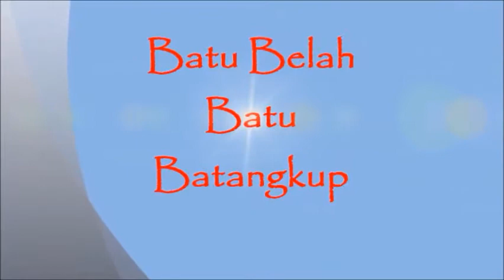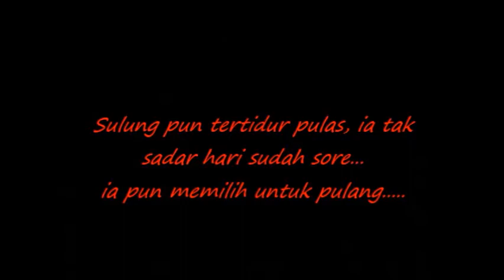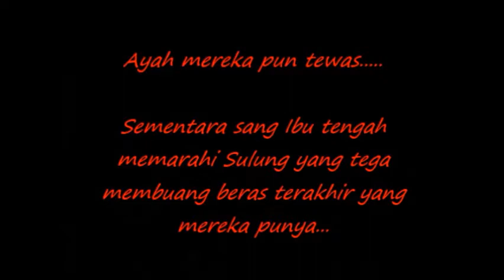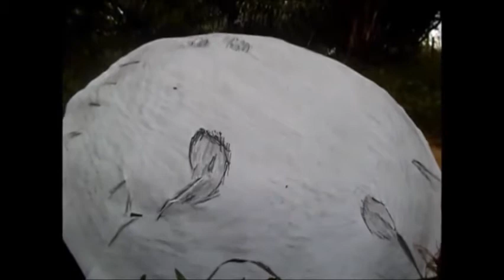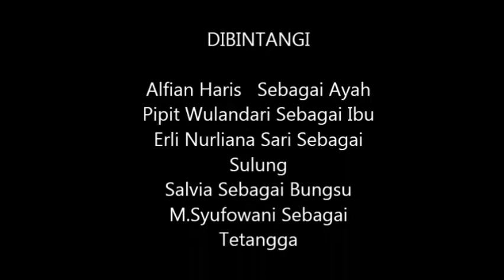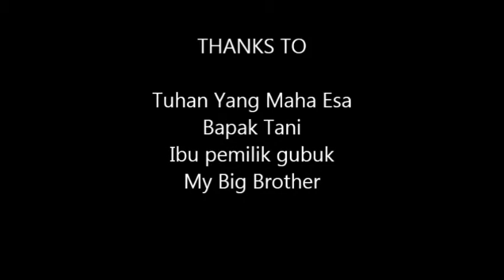Cerita Legenda Batu Batangkup (sebuah film pertama dengan peralatan seadanya)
BATU BELAH BATU BATANGKUP By XII IPS 2 SMAN 1 ANGSANA 2016